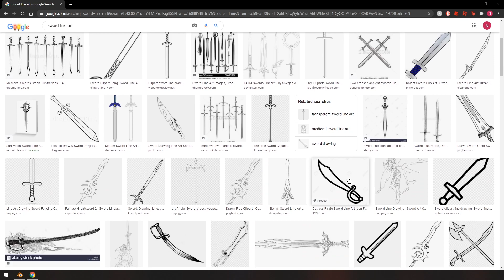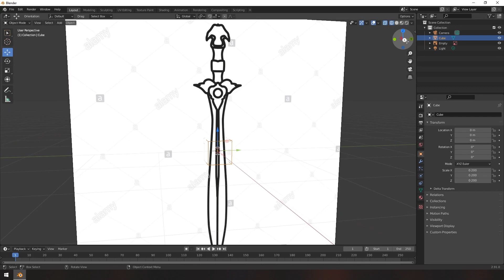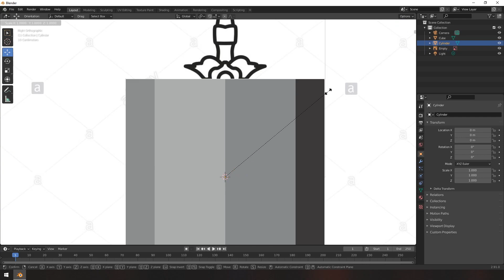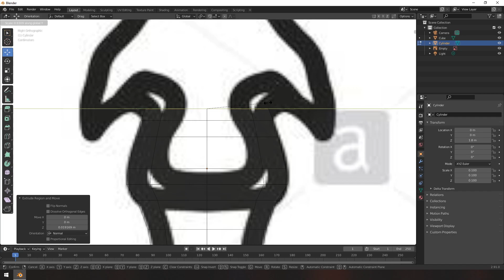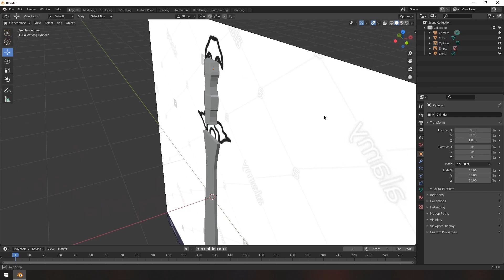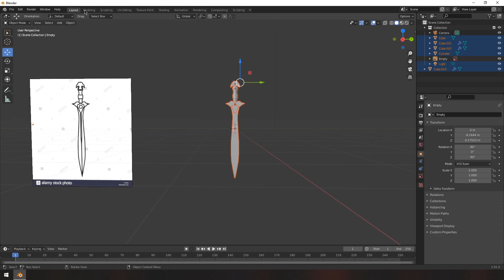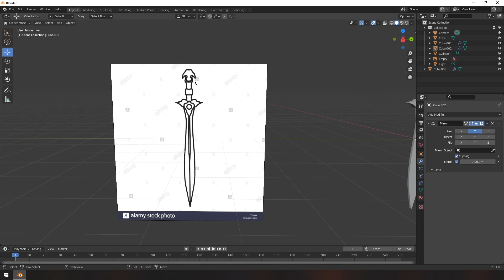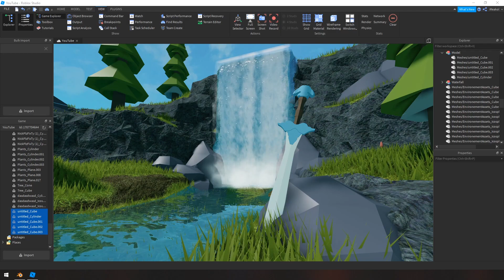ROBLOX Studio / Blender | How to make AMAZING WEAPONS easily!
ROBLOX Studio / Blender Tutorial on how to create fairly detailed weapons with a technique that makes the difficult seem easy!